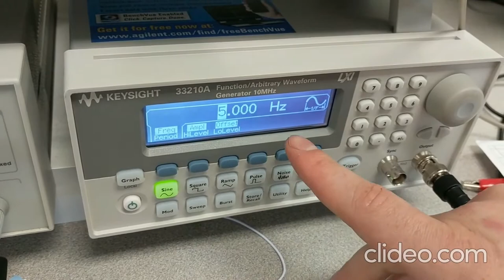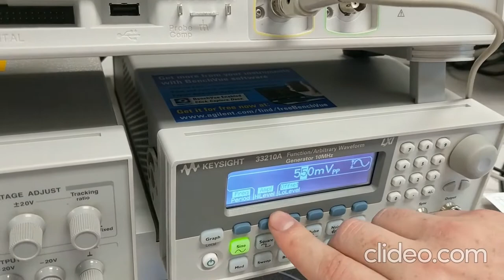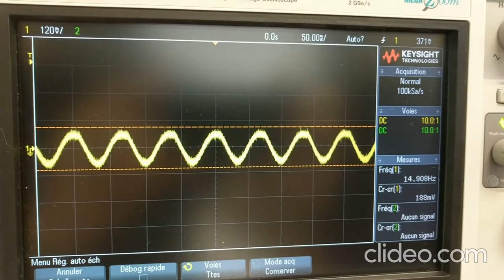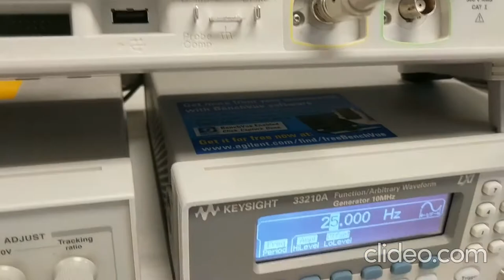Projet Électronique 2: filtre actif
Projet du cours Électronique 2 à l'Université du Québec en Outaouais.
Felix-Antoine Turmel et Samuel Couillard: filtre actif.